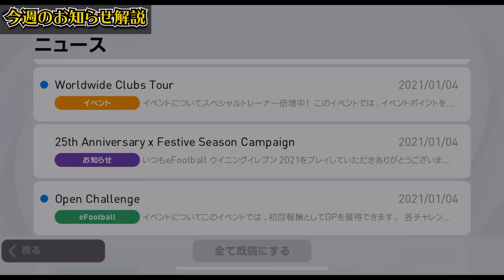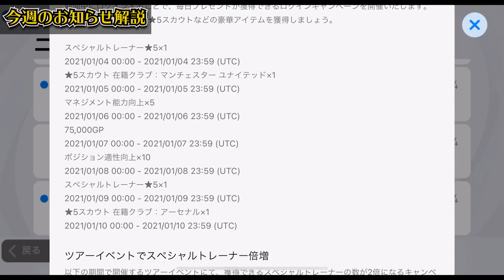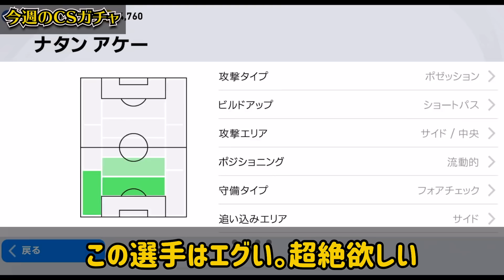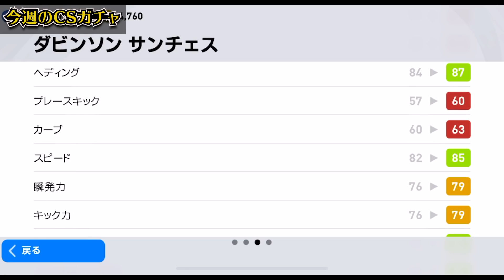【新年大勝負】CBが強すぎる激アツCSが新登場！絶対に当てたい怪物爆誕＆木曜日のIMガチャも確定！【ウイイレアプリ2021】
本日はウイイレアプリ2021の動画です！本日は1/4からやってきたガチャ＆イベント解説！トッテナムの結果どうなってんねん。

IDは"10341105"